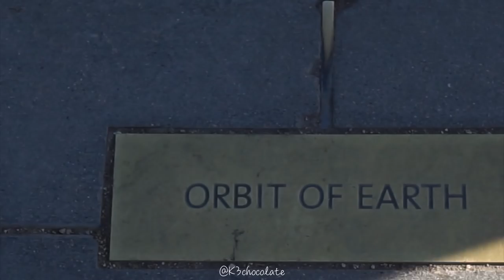HOW I KEEP MY SKIN GLOWING + GRIFFITH OBSERVATORY VLOG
I wanted to take you guys with us to Griffith Observatory and also show you this amazing collagen powder I've been using to keep my skin glowing and youthful while keeping my hair shiny and my joints strong

DO YOU GUYS WANT A TUTORIAL ON MY MAKEUP? 💄

Kristina Urribarres
11054 Ventura Blvd #252

*MY FAVORITES*

MY CLOSET (use code K3CHOCOLATE for $5 credit)
MY WISH LIST
MY CAMERA

♡SHOPPING & DISCOUNTS♡

FREE FOOD DELIVERY: use code B5MW6 or sign up with this this
DNA TEST DISCOUNT